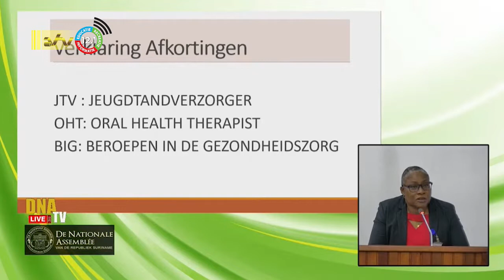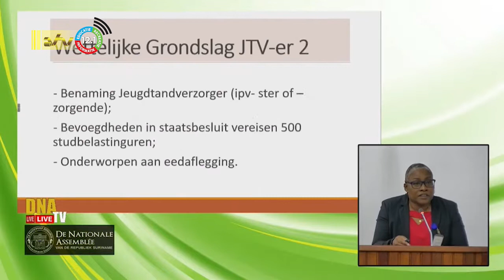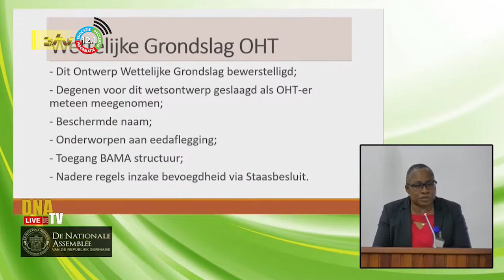17 08 2022 Oral Health Therapist moet een wettelijke grondslag krijgen